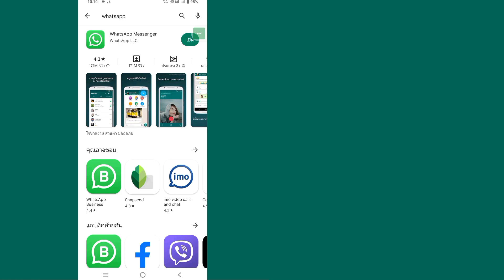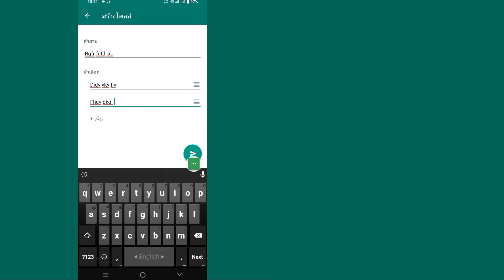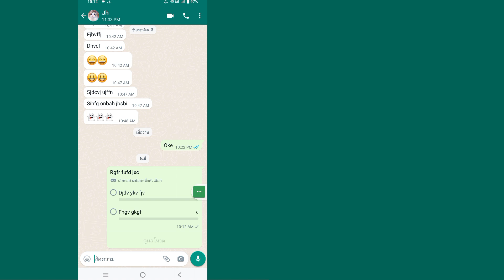วิธีสร้างแบบสำรวจใน WhatsApp || วิธีสร้างแบบสำรวจการโหวตบน WhatsApp (อัปเดตใหม่ 2023)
ในวิดีโอนี้ ฉันจะแสดงวิธีสร้างแบบสำรวจใน WhatsApp || วิธีสร้างแบบสำรวจการโหวตบน WhatsApp (อัปเดตใหม่ 2023)
   เปิดแอพ WhatsApp บนอุปกรณ์ของคุณและเปิดหน้าต่างแชทใดก็ได้ที่คุณต้องการ  แตะไอคอนเครื่องหมายบวก (+) ตามแนวกล่องข้อความบน iOS หรือไอคอนคลิปหนีบกระดาษบน Android จากนั้นเลือก Poll จากรายการตัวเลือก  ป้อนคำถามแบบสำรวจของคุณในช่องคำถาม จากนั้นเพิ่มคำตอบได้มากถึง 12 คำตอบในส่วนตัวเลือกด้านล่าง
   วิธีนี้คุณสามารถสร้างแบบสำรวจใน WhatsApp ได้สำเร็จ

   วิธีสร้างโพลใน WhatsApp คุณเป็นผู้ใช้มือถือ iOS และ Android และ iphone หรือไม่?  จากนั้นทำตามขั้นตอนด้านล่าง

       🙏🙏ขอความกรุณา🙏🙏
       👍👍ไลค์👍👍
       👉👉คอมเม้น👈👈